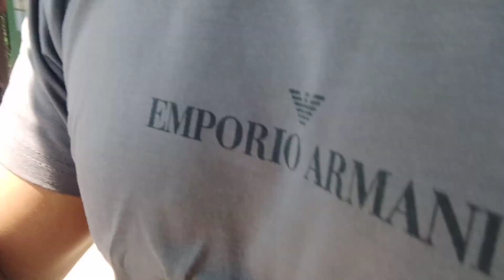Nov 4,2023 Boyhooda nupui neih ni.😁